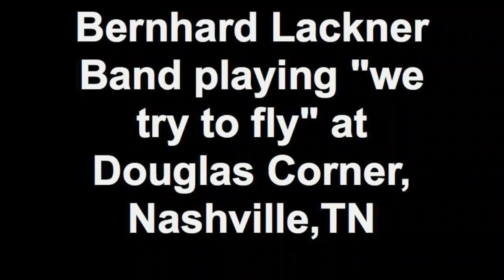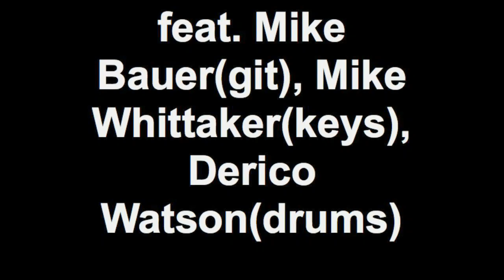Bernhard Lackner, Derico Watson, Mike Whittaker, Mike Bauer playing "we try to fly"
Bernhard Lackner Band playing the song "we try to fly" (by Bernhard Lackner/Scott Bernard) with Michael Whittaker (keys), Mike Bauer (git) and Derico Watson (drums) at Douglas Corner Cafe, Nashville, TN, June 13 of 2011.